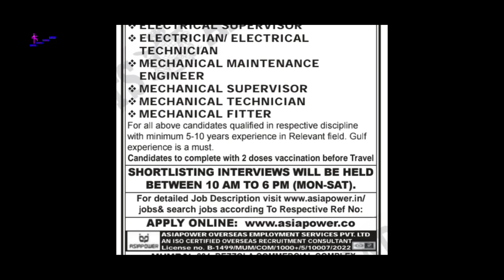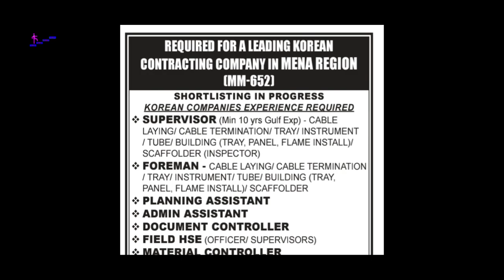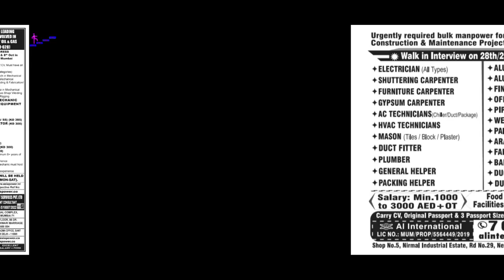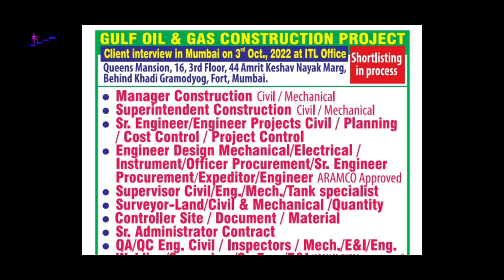Assignment Abroad Times Today 28Sep2022 | Free Jobs Alert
There are a lot of vacancies published in today’s e-paper. You may view & download those papers. Find your desire job and Shortlist yourself before Interview.

All the best for your future. assignment abroad times today pdf, assignment abroad times pdf 28 September 2022 download. times abroad assignment Mumbai

How To Apply for Abroad Job?: Download PDF file & Read the Job Details carefully, If the Job Requirement matches to your Profile, Apply by Sending Documents to the Email ID Mentioned on the Job Ads or Call them or Contact office on the mentioned Address.

Overseas Job Recruitment for Leading Country in Saudi Arabia, Dubai, Abu Dhabi, Qatar, Kuwait, Oman, Jordan, UAE, Bahrain, Romania, Croatia, Poland Middle East and Europe. Job Vacancy Declared by Top HR Consultancy License Holders of Ministry of Overseas Indian Affairs

Never pay any kind of fee when applying for the Job. we are not recruitment agency. We are informing various Gulf interviews and vacancies from different sources.

Abroad jobs today